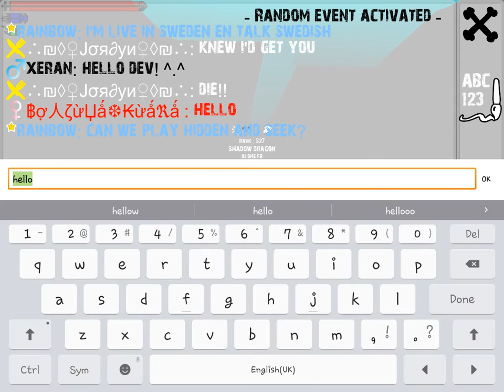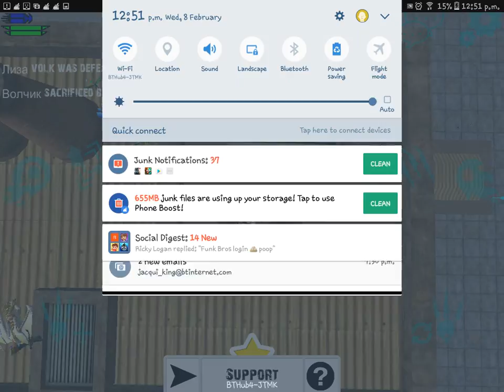NEW MAPS : dragons online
Hey guys again I did no sound but thx for watching seeeya